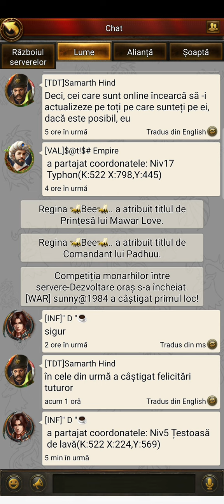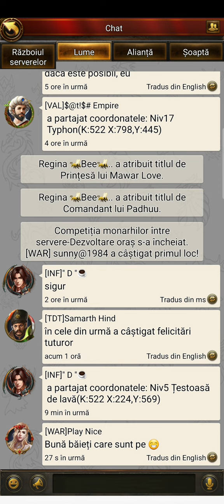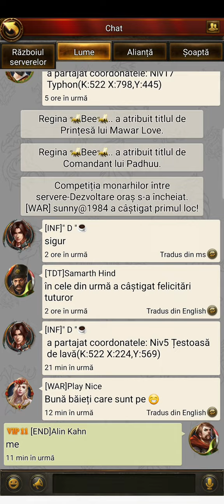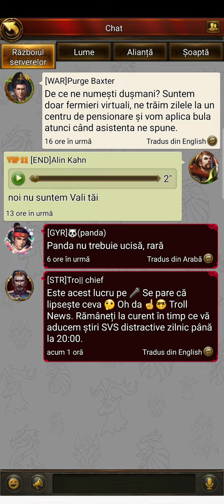Evony din Umbra de la Alin Kahn pe nebuna unde ai ascunso?!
De la youtube suntem Evony din umbra te rog nu incerca sa faci pe eroul ca stim despre ce este vorba